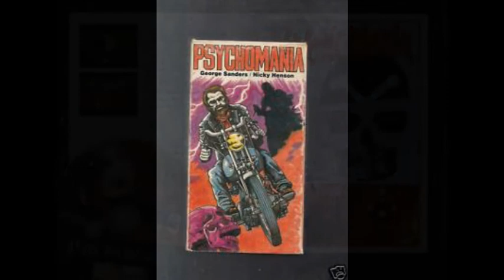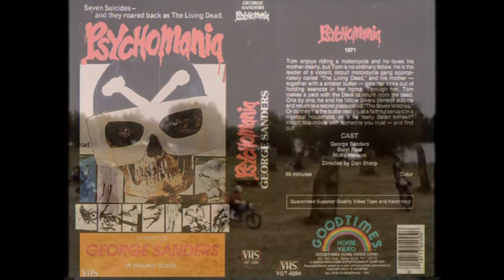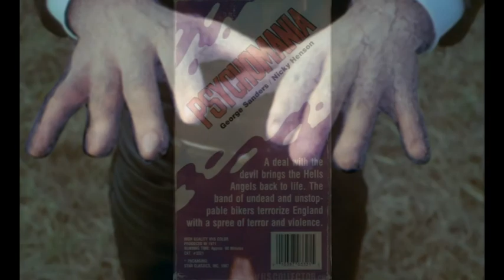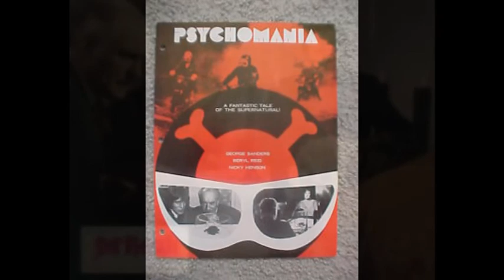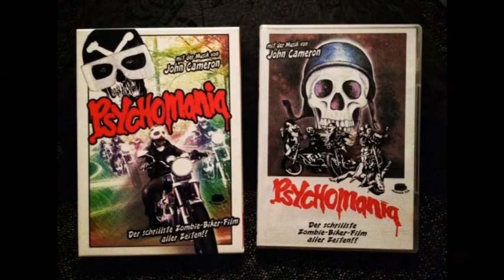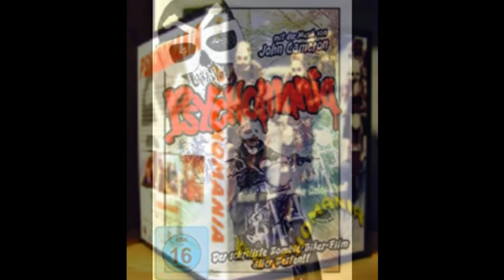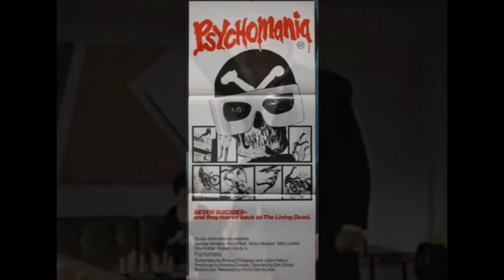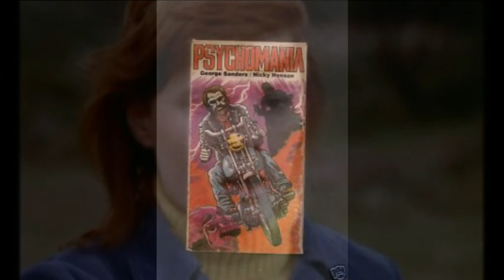'PSYCHOMANIA' SLIDE SHOW (With original soundtrack music)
A slideshow of images from my 'Psychomania Pix' folder I have added to over the years accompanied by the original music from the film's soundtrack CD which features all of the original studio recordings of the music (composed by John Cameron who also scored 'Kes') without the film dialogue. The renowned session musicians featuring Herbie Flowers formed a temporary band for these sessions called 'Frog' in reference to the 'little green friends' in the film. Recorded at Shepperton studios, the Wah-wah pedals, Phased Hammond organs, compressed harpsichords and Leslie speakers galore (Not to mention drumsticks on the inside of a piano) created a brilliant early 70's Psychedelic Rock original soundtrack, complete with a suitably eerie solo wordless vocal from Norma Winstone. A lot of it reminiscent of early Pink Floyd, Hawkwind & Gong in their spacey 'experimental' years. Even a couple of riff-heavy Hard Rock instrumentals to accompany the chase scenes where 'The Fuzz' are chasing the biker gang down a busy dual carriageway at high speed after decimating the local supermarket to the absolute terror of the townsfolk.
Nicky Henson, Beryl Reid, George Sanders & Robert Hardy all star in this brilliant 1972 cult classic. Rocky Taylor, Mary Larkin and Ann Michelle also play main characters and there's even a short cameo from June Brown (A.K.A. Dot Cotton) filmed at roughly the same time she appeared in 'The 14' with Jack Wild.
"Well, I'm dead Mother. but apart from that I couldn't be better".